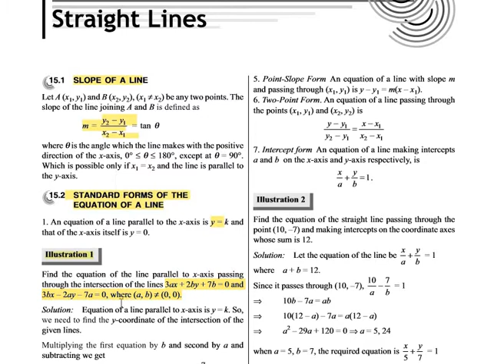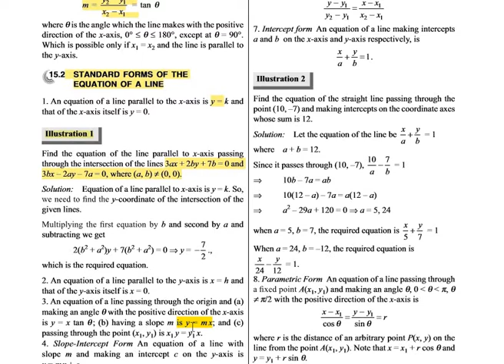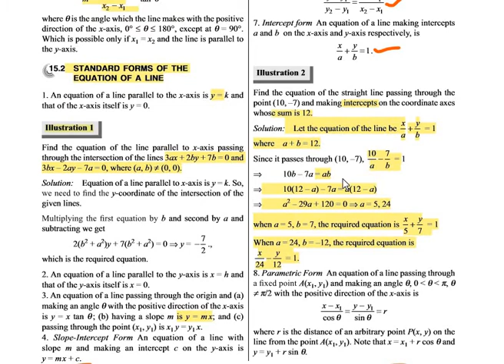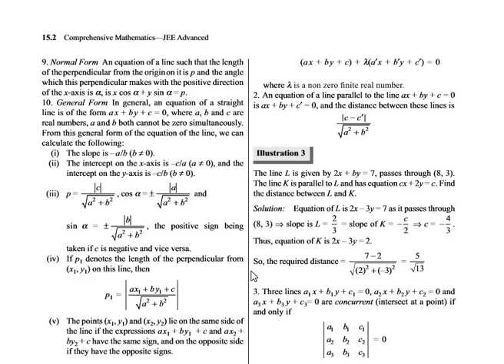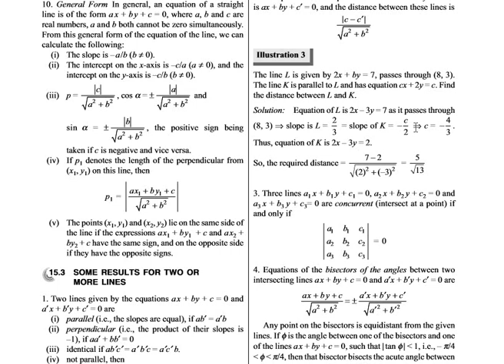Equation of lines and its properties